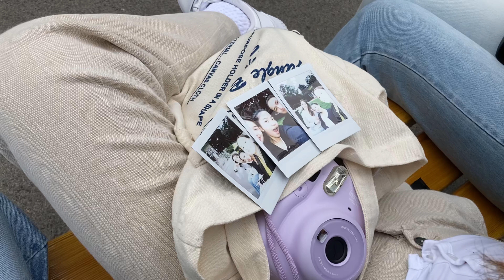A week in my life: what I eat in a week, H&M and Bershka Haul, meeting friends | BELI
Hellou Everyoneee🫧

In this video I will be taking you guys with me during a busy week in my life!

Psttt… did you know that I have an insta account too?🤭

Here me Instagram acc!

- Tags -